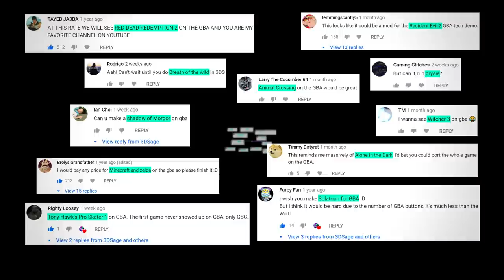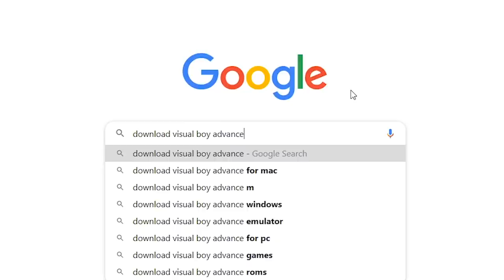Realistic GBA Tech Demo in 2020 | Download Link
I figured out how to program my own games on the old and slow GBA and now I’m excited to share my progress with you!
This is what I can push the console to do so far. I want to make it look even better in the next version. This level of detail was very difficult to achieve and this really has taught me extreme optimization and how to fight for every last frame per second.

Thank you for all the positive support!

Link to download this ROM and other program.